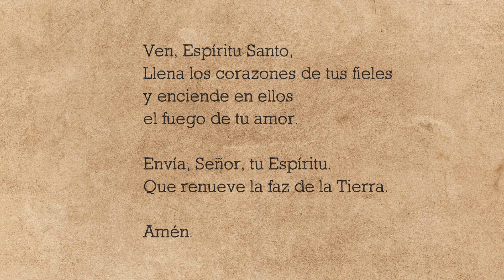Retiro de adviento 2021. Rvdo. D. Jaime Bertodano García. Diócesis de Getafe.